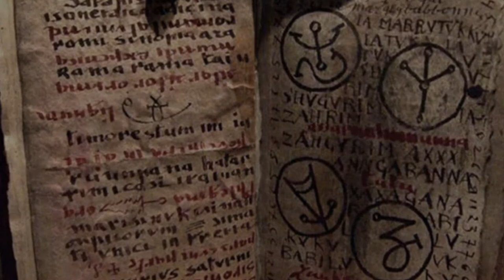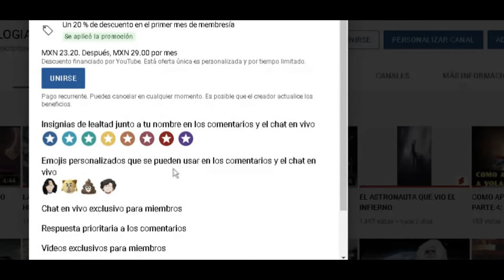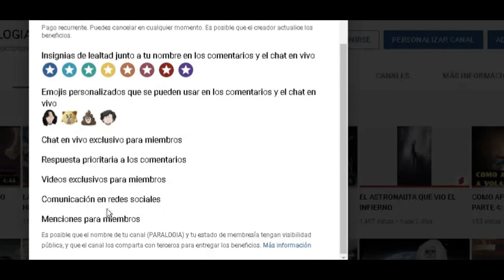LA HISTORIA DE LOS HERMANOS ILUMINATI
Únete a este canal para acceder a sus beneficios:
AS ESCUCHADO MUCHAS HISTORIAS SOBRE LAS FAMILIAS MAS PODEROSAS DEL MUNDO PUES PREPARATE PORQUE HOY BAS A CONOSER ALOS 3 HERMANOS MAS PODEROSOS DEL MUNDO SE TRATA DE 3 HERMANOS NACIDOS EN 1946 LOS CUALES ERAN HIJOS DE UNA FAMILIA HUMILDE QUE VENDIAN COMIDA EN LOS MERCADOS PERO ARTOS DE SU SITUACION SE SUMERGIERON EN EL OSCURO MUNDO DEL OCULTISMO Y LA BRUJERIA UN DIA LEYERON UN LIBRO QUE DECIA QUE EXISTIA UN PERGAMINO CON EL QUE SE PODIA CONTACTAR AL DEMONIO Y HASER PACTO CON EL  DECIA EN EL LIBRO QUE HABIA UNA ESTRUCTURA EN EL DECIERTO DONDE SE ENCONTRABA EL DIABLO LOS 3 HERMANOS DECIDIERON EMBARCARSE EN EL VIAJE LLEGANDO AL DECIERTO DE ISRAEL LUGAR EN EL QUE PORCIERTO FUE TENTADO JESUCRISTO POR SATANAS ALLI DESPUES DE CAMINAR LARGAS HORAS NO ENCONTRABAN NADA HASTA  QUE COMENZARON A REZARLE A SATANAS Y PRESISAMENTE FUE SU DIABOLICA FEE LOQUE LOS LLEVO EL EXITO ENCONTRARON UN CERCADO DE ROCAS AL CUAL SE METIERON DONDE ALLI VIERON UNA NAVE ESPACIAL ELLOS ESTABAN SEGUROS QUE ESA ERA LA ESTRUCTURA MENCIONADA EN EL LIBRO CUANDO SE METIERON ALLI ENCONTRARON A UN HOMBRE CON CABEZA DE TORO EL CUAL LES INDICO QUE EL ERA LA PERSONA QUE ESTABAN BUSCANDO LOS 3 HERMANOS LE PIDIERON QUE LOS HISIERA LOS HOMBRES MAS RICOS Y PODEROSOS DEL MUNDO